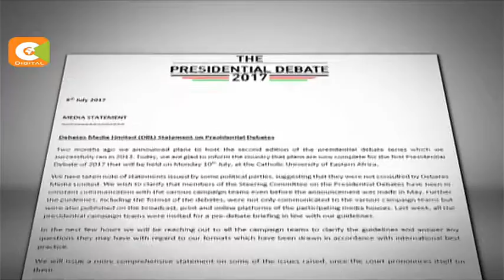Court throws out Dida case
The 2017 presidential debates can now go on, after the high court dismissed a case filed by one of the state house hopefuls Abduba Dida. High court judge John Mativo rejected Dida’s petition for lacking merit, and pointed out that the debate organisers had not discriminated against any of the 8 presidential candidates. And as Ann Mawathe reports, presidential candidates who attain 5% and less in a popularity opinion poll will participate in a separate debate, in the two-tier format published by the debate organisers.